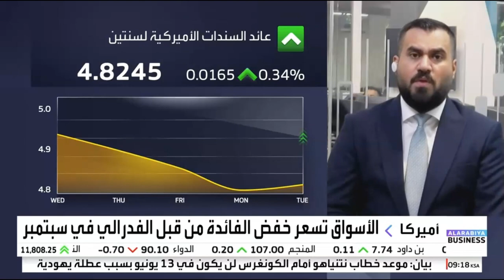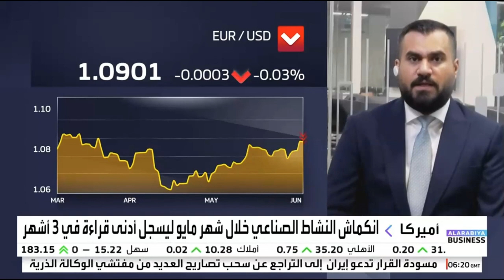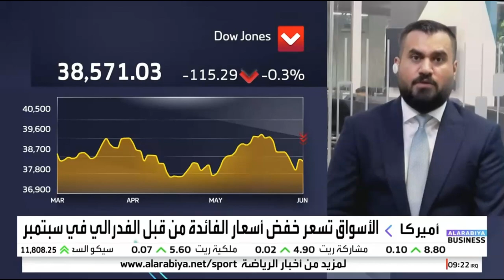بيانات اقتصادية هامة تترقبها الأسواق هذا الأسبوع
نظرة حول مسار السياسة النقدية لدى البنك المركزي الأوروبي.
النشاط الصناعي الأمريكي يسجل انكماشاً خلال شهر مايو.